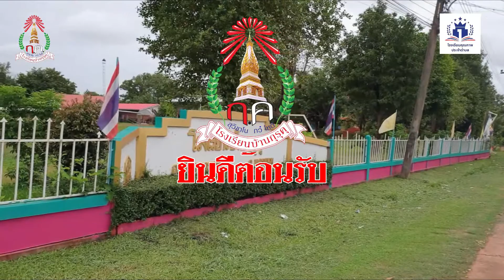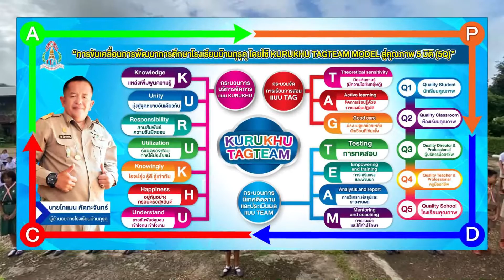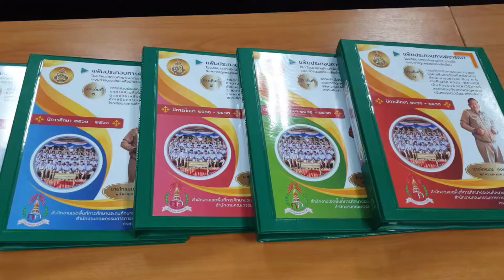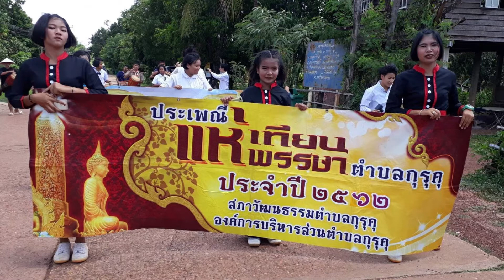นำเสนอระบบช่วยเหลือนักเรียน ร.ร.บ้านกุรุคุ